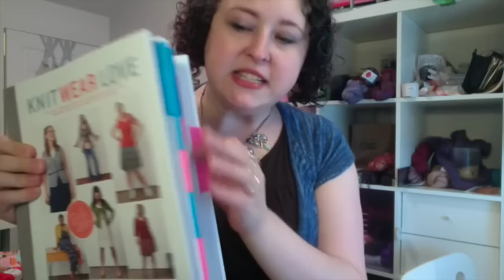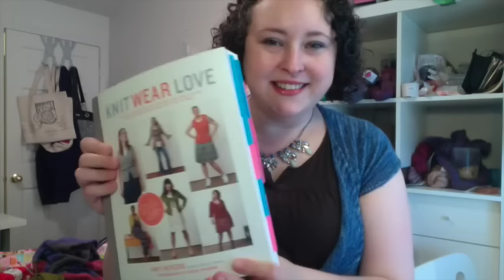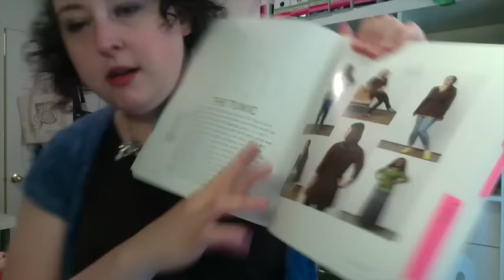Episode 56: miles of lace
Another finished laceweight object.  Thinking of needle adjacent projects. And finding happiness in all my non-knitting segments!